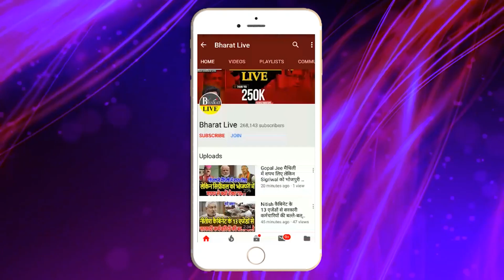बड़ा बवाल ! हिन्दुओं को जगाने निकले गिरिराज सिंह ने मुसलमानो पर हुए फायर! हजारों लोगो के सामने कर !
बड़ा बवाल!
हिन्दुओं को जगाने निकले गिरिराज सिंह ने मुसलमानो पर
हुए फायर! हजारों लोगो के सामने कर दिया बड़ा ऐलान